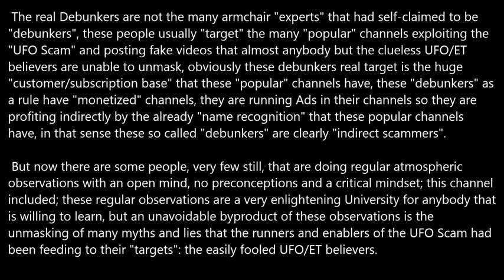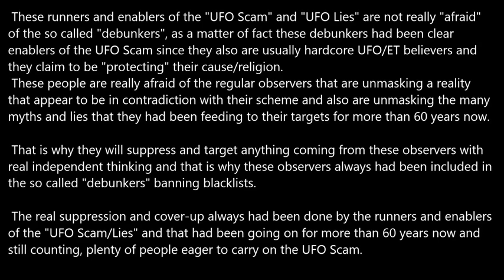The Real Debunkers.